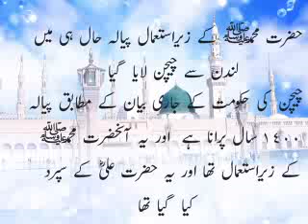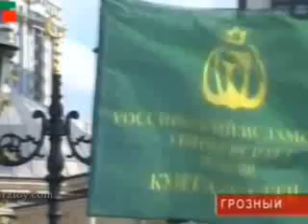HUZUR S.A.W ka PYALA mubarak TABREZ_9228725705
Visit Hear,

💥🌞गर्मी के मौसम में🌞💥🐕कुत्तों से सावधान रहें.🐕 ओर अपने बच्चों को संभाले, 👉ये वीडियो ज़रुर देख

Picsart👈2 मिनट में फोटो एडिट करना सीखें. Just 2 steps and change bag round. Photo editing,picsart

मोबाइल से विडियो एडिटिंग केसे करे You following. તમે પણ કરી શકો છો. TaBrEz garana, TaBrEzgarana..

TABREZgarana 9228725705